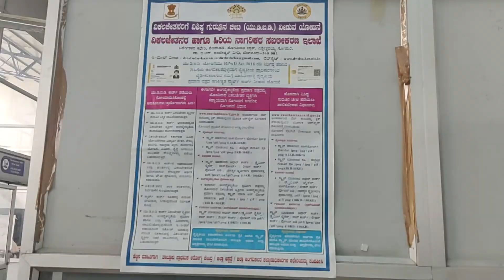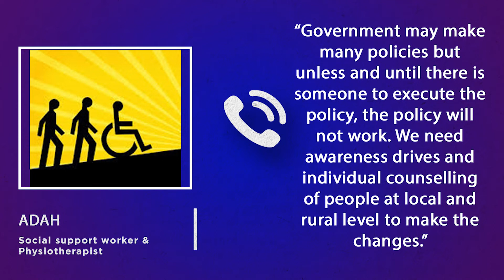No Government Benefits for 60% PWDs Without UDID Cards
Reported by Subhashree Mohapatra